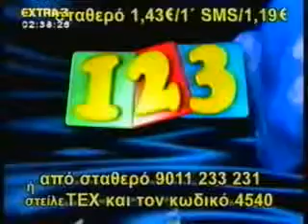Αρχειο εκπομπων πολιτικου μαραθωνιου 28/10/2007